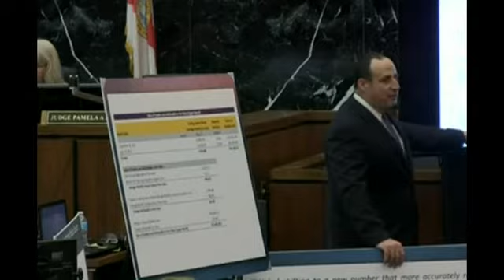Hulk Hogan awarded $115m in Gawker sex tape case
A Florida jury has awarded Hulk Hogan $115m (£79m) after the gossip news website Gawker published a sex tape of the retired professional wrestler.
Mr Hogan's legal team argued the New York-based website violated his privacy and the video was not newsworthy.
The case, which pitted freedom of the press against a celebrity's right to privacy, has been closely watched.
Peter Bowes reports.